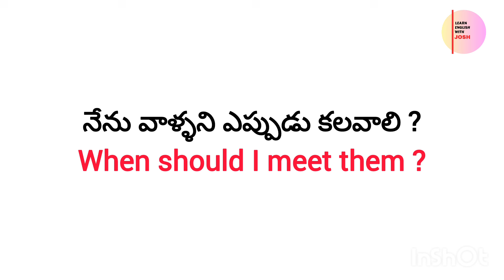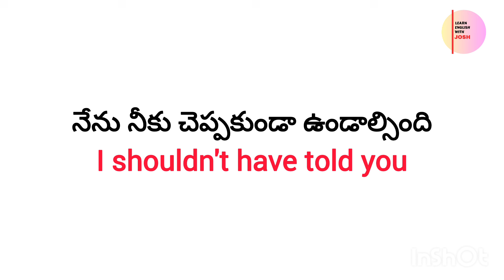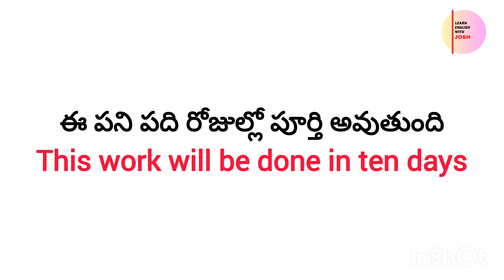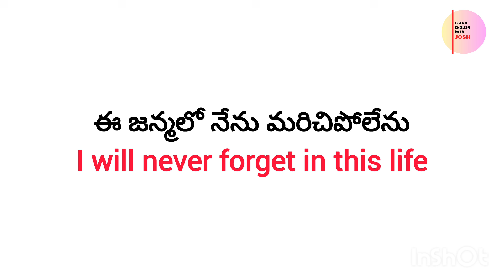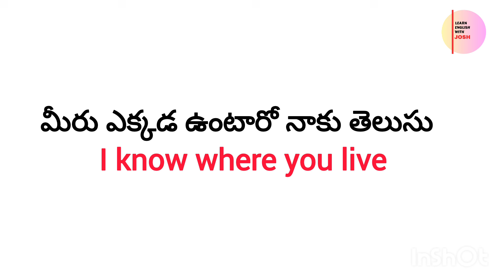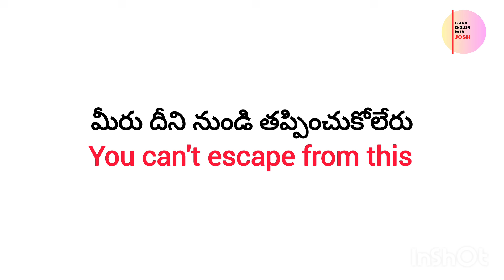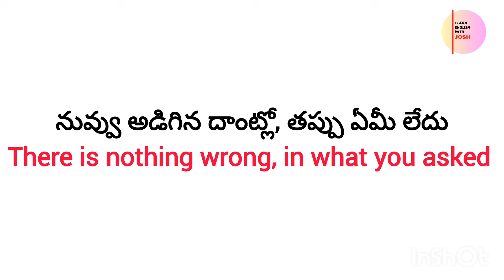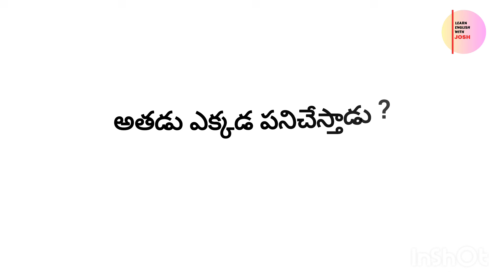చిన్న చిన్న వాక్యాలతో ఇంగ్లీష్ నేర్చుకోండి | Daily use English sentences | spoken English in Telugu